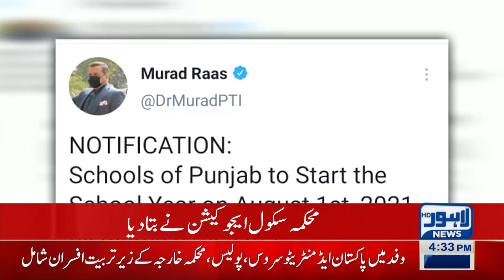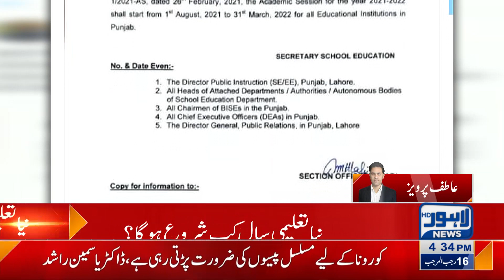Academic year for schools to start from August: SED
Lahore: According to School Education Department the new academic year for schools will begin from August.